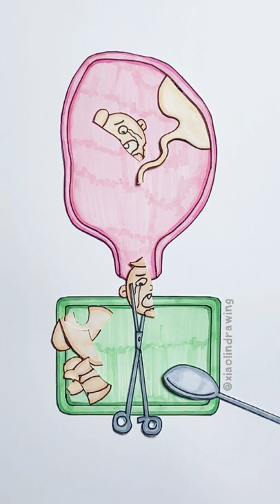loss of a child 🥺